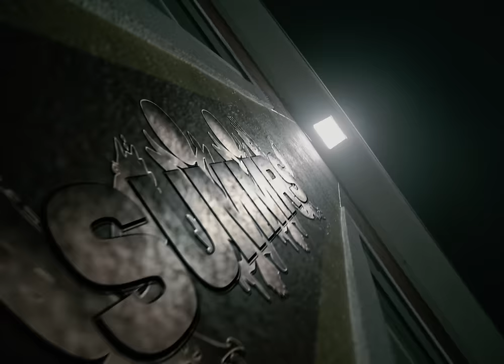I BEN [OFFICIAL MUSIC VIDEO]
Directed By @unifiedatlantic
Vfx & Color @TinyTapes